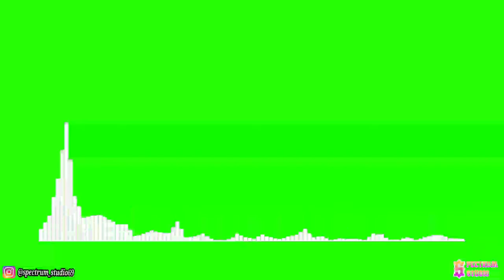Jim Yosef & Alex Skrindo - Passion [NCS Release]